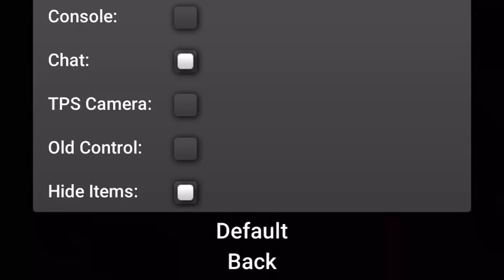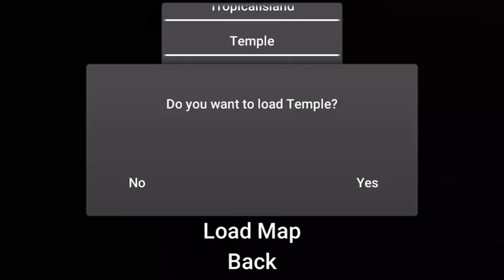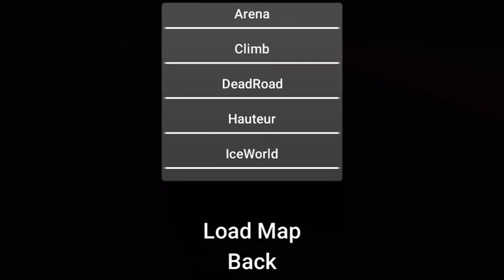DeathRun Portable replay: Mark - Volcano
Video recorded with Everyplay.